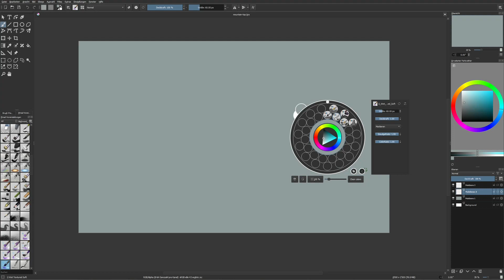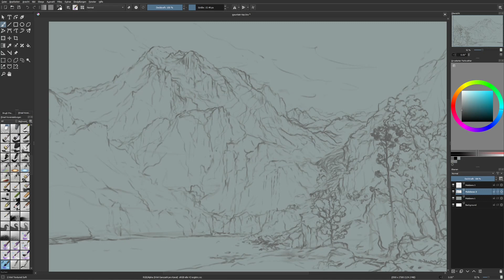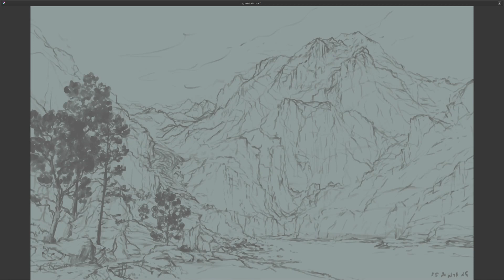Sketching a Mountain Scenery in Krita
A 40x speedup replay of me sketching in Krita. No references used, just experience and freestyle